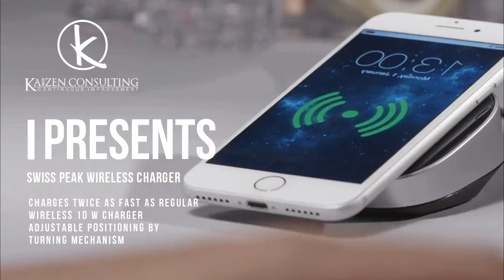Swiss Peak Wireless Charger VOGAN